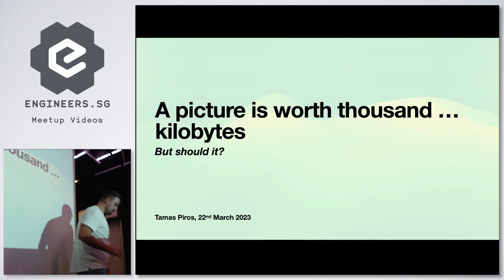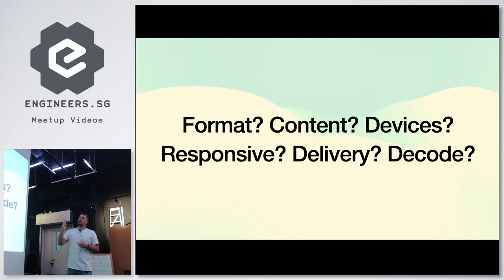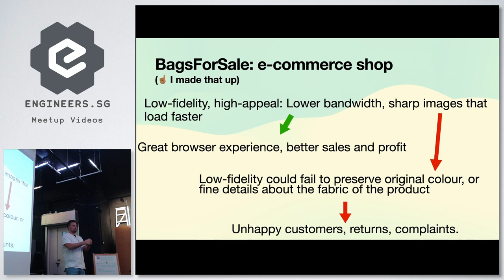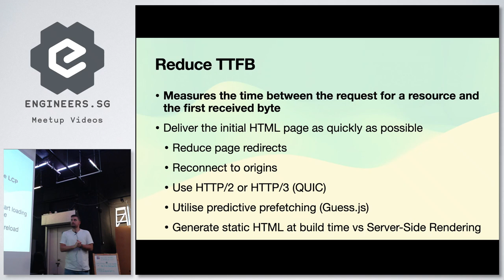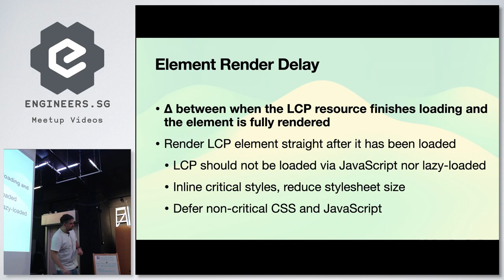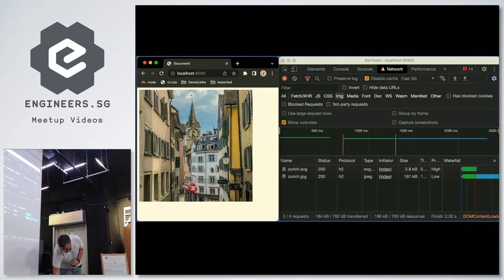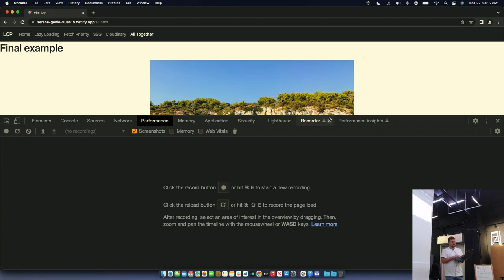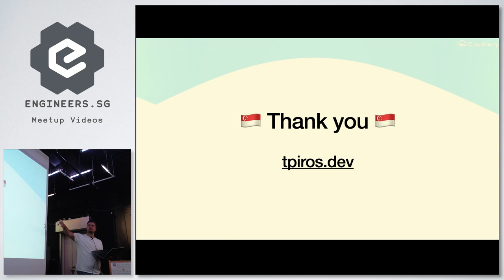📸 📸 A picture is worth a thousand…kilobytes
Speaker: Tamas Piros

📸 📸 A picture is worth a thousand…kilobytes. - Tamas Piros

About the talk:
A picture is in fact worth a thousand words, but it should not be worth a thousand kilobytes. In this talk we will take a look at tips and tricks that will enable you to deliver image heavy websites in a performant way. We will discuss the pros and cons of “next-gen” image formats, the various available loading methods and techniques and their effects on the Largest Contentful Paint and Cumulative Layout Shift Core Web Vital metrics. By the end of the talk you will be equipped with the right knowledge to deliver production sites with images that perform well to maximise user retention.

About the speaker:
Tamas is a Google Developer Expert in Web Technologies and a seasoned Developer Evangelist. He is a passionate advocate for modern web technologies, helping people understand and unlock the latest & greatest features of web development.

More details on the GitHub issue for this event.